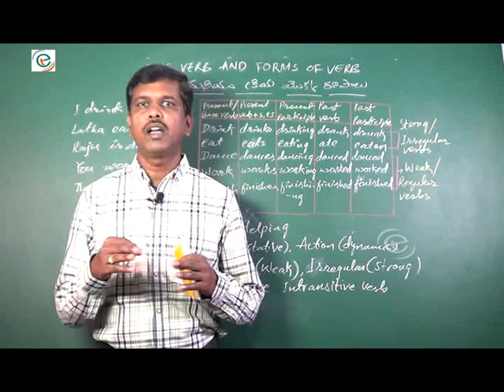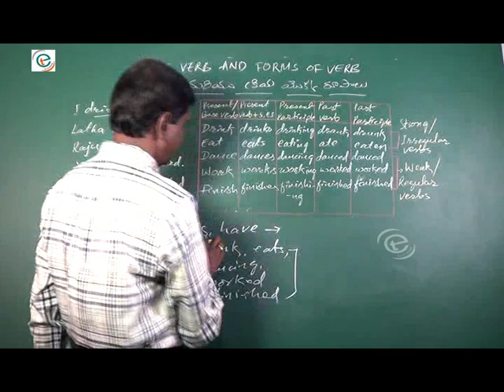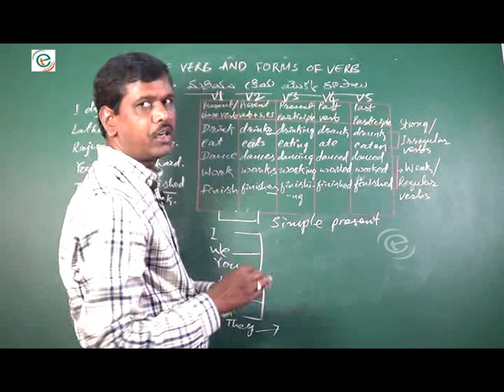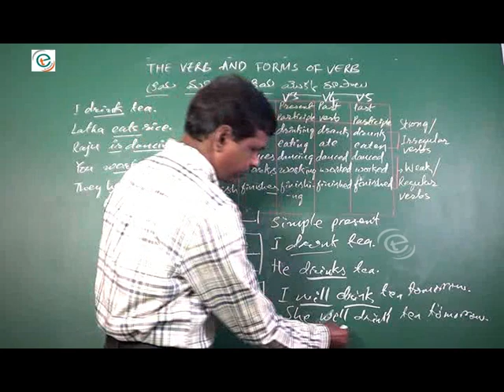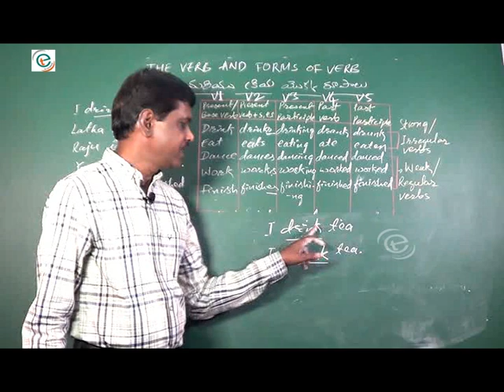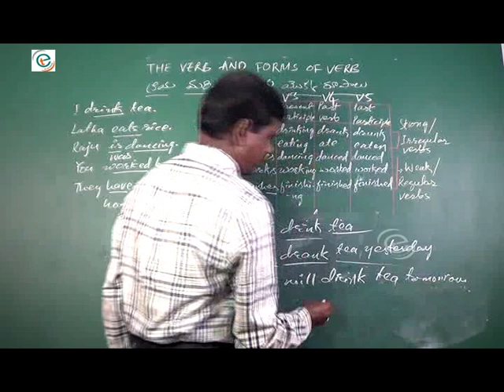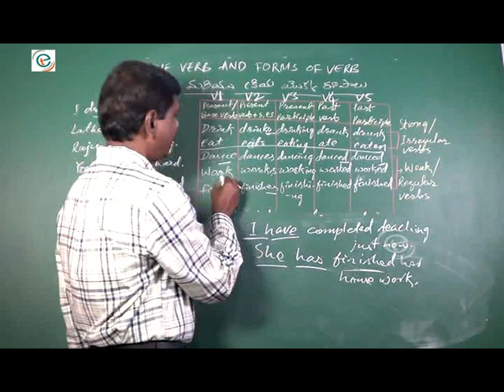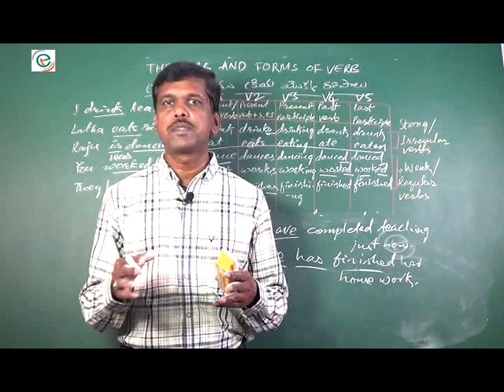Verb and Forms of Verb in Telugu | Regular and Irregular Verbs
Verb and Forms of Verb in Telugu :
Learning English is not difficult. It is very easy when beginner starts learning from basics. Telugu speaking people can learn english grammar easily through telugu. So that I designed the lessons and explained with examples. This video explains about The Verb and 5 Forms of verb. Also explains difference between Regular verbs and Irregular verbs, Stative verbs and Action (dynamic) verbs, Strong verbs and Weak verbs, Main verb and Special verbs or Helping verbs.